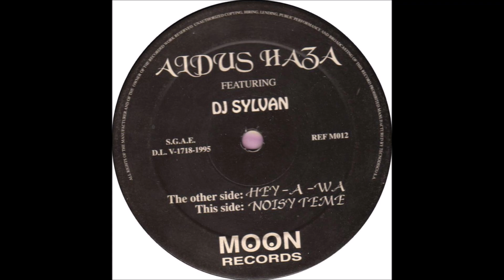Aldus Haza - Hey-A-Wa (Rave Mix)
1995 Hard Trance